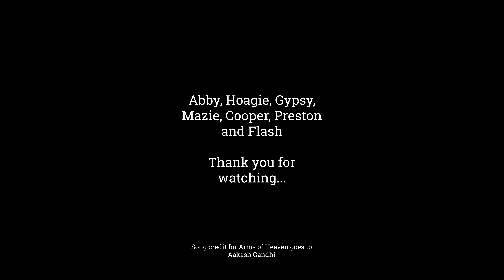Meet the Pack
Meet the furry side of Pawsitive Fosters!   The pack includes one Miniature Dachshund named Hoagie, one Lab / Dachshund mix named Abby, one resident Basset Hound named Mazie and one Foster hound named Flash as well as fosters from the past.  Come check out our favorite moments with our fur kids on our fostering journey.